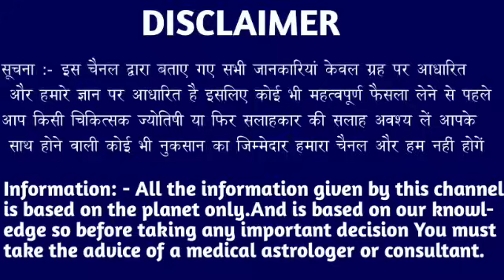धनु राशि वालों 09,10,11 अक्टूबर तुम्हारा 5 सपना सच होने वाला है बड़ी खुशखबरी। Dhanu Rashi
धनु राशि वालों 21,22,23 सितंबर तुम्हारा 5 सपना सच होने वाला है बड़ी खुशखबरी। Dhanu Rashi